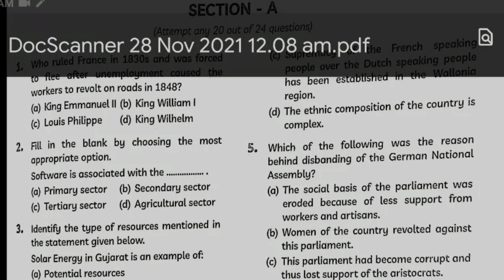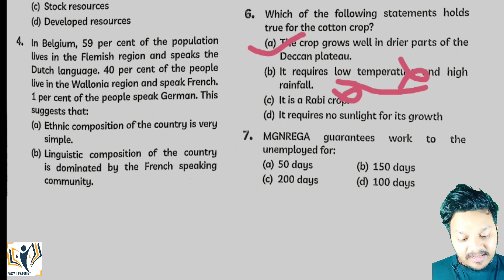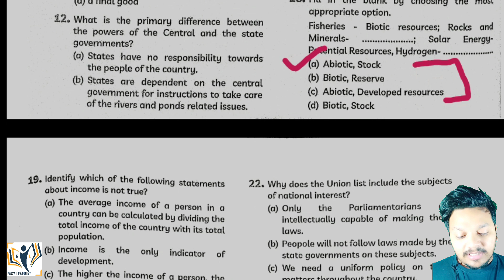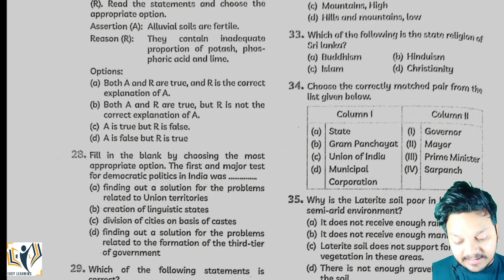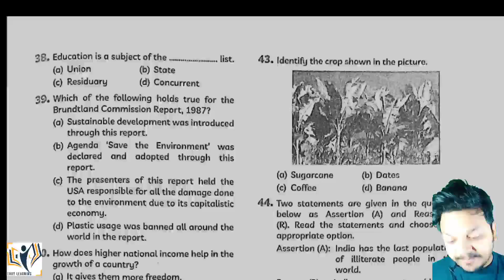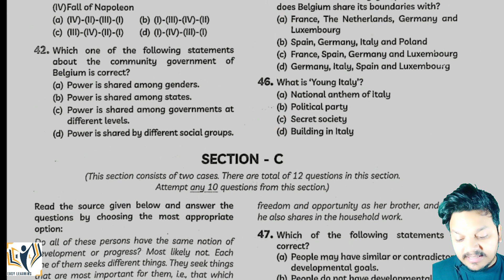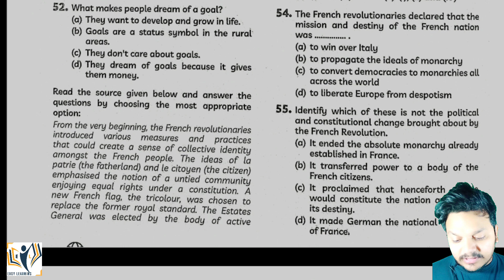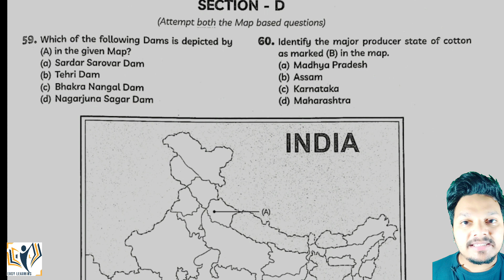10th CBSE social science sample paper 8 2021-2022 | SSt sample paper 2021-2022 cbse board | Term-1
Social science official sample paper for class 10 term 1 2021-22 full solution Class 10 sst sample paper solution for term 1 class 10 sst Sample paper